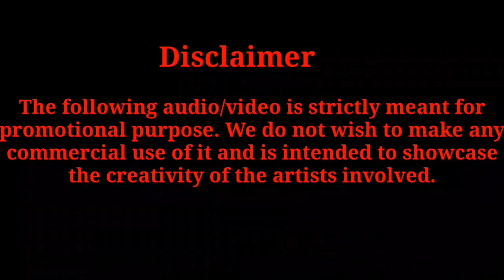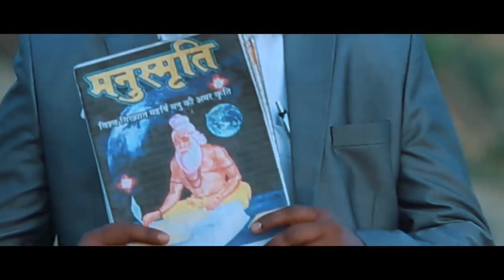Satypath movie trailer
All rights remains to the author's of the videos/audios.